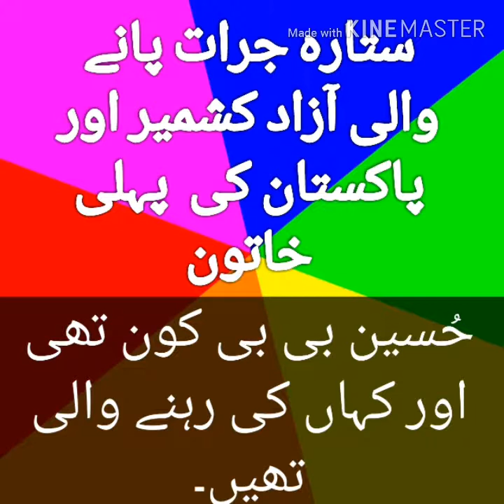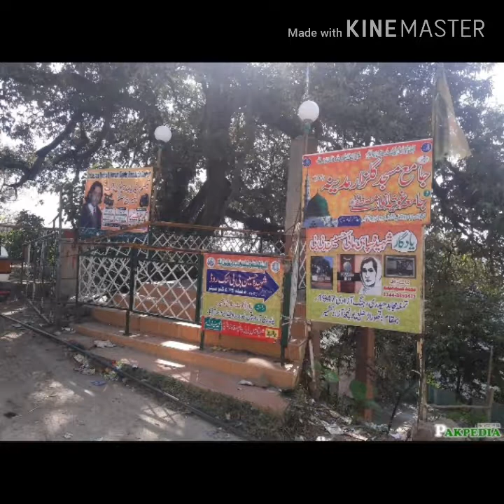Hussain BiBi First lady who get military award "Sitara e Jurat"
Hussain Bibi was first lady who get Sitara e Jurat Military award.
She embraced Shahadat in Thorar district Punch on 7th of October 1947.
I declare that all slideshow belong to me all photos are taken from Google image search and using the advanced image search option.All images were fairly used during the preparation of this video for entertainment purpose.We do not mean to victimize anybody emotionally.Thanks to Google for providing this beautiful related pictures.